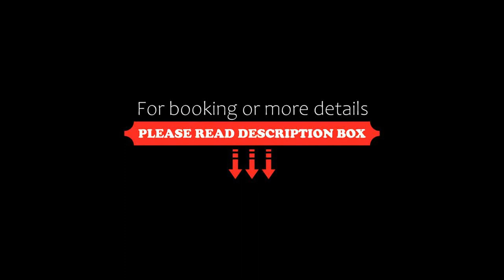The Tea Bungalow, Hatton, Sri Lanka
About Property:
Set in Hatton, 49 km from Gregory Lake, The Tea Bungalow offers accommodation with a restaurant, free private parking and a garden. Each accommodation at the 3-star hotel has garden views and free WiFi. The accommodation provides a 24-hour front desk, room service and currency exchange for guests.
At the hotel, all rooms are equipped with a desk, a flat-screen TV, a private bathroom, bed linen and towels. The units feature a safety deposit box.
The Tea Bungalow offers a continental or...
Property Type: Hotel
Address: Ireby Private Tea Estate, 22000 Hatton, Sri Lanka
Searching For
1. The Tea Bungalow - Hatton - Sri Lanka
2. The Tea Bungalow - Hatton - Sri Lanka Address
3. The Tea Bungalow - Hatton - Sri Lanka Rooms
4. The Tea Bungalow - Hatton - Sri Lanka Amenities
5. The Tea Bungalow - Hatton - Sri Lanka Offers and Deals
Audio Credit:
Track Title: Blank Slate
Artist: VYEN